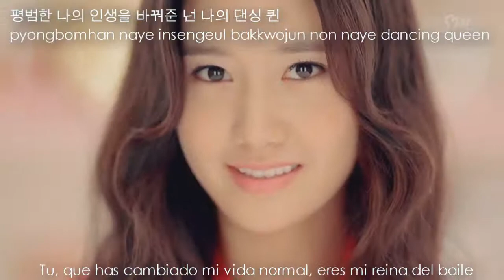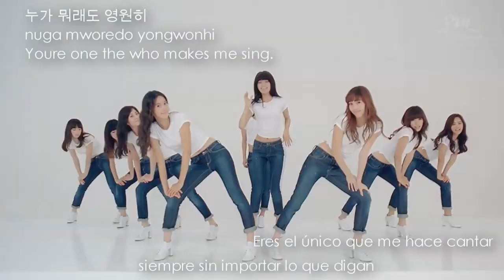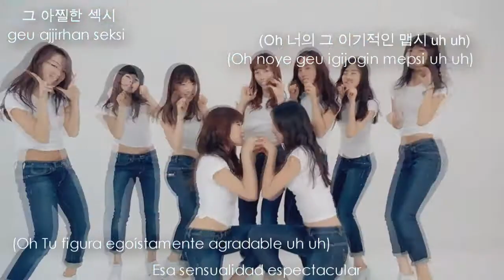Girls' Generation ~ Dancing Queen MV (Sub Esp. Han. Rom)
Traducción: SeoMates Argentina ~ Oh My Gee Argentina (SeoHyun Fans)  _Facebook_